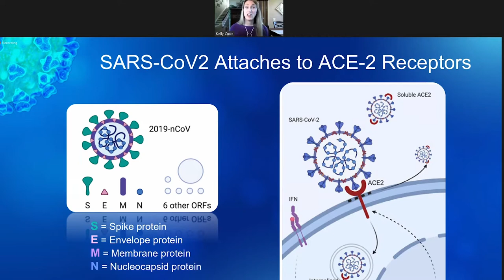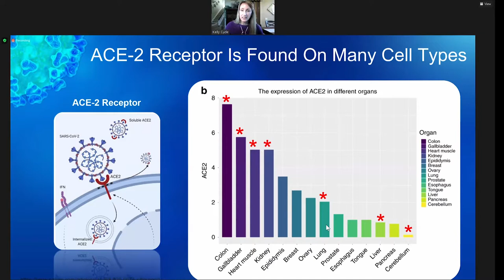How a Vaccine Could End the Pandemic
As the year comes close to an end, and with COVID-19 still present, COC professors discuss how the upcoming vaccine could put an end to the pandemic. Moises Barragan brings you the news.